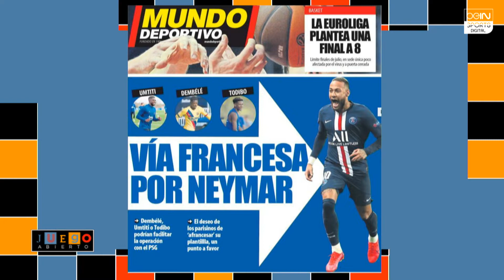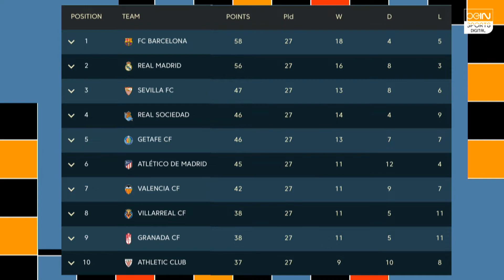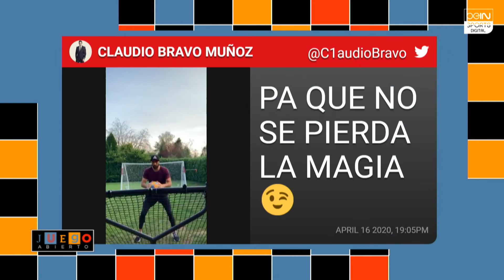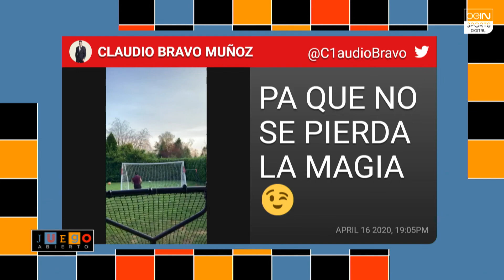Juego Abierto - Los 3 jugadores que ofrece el Barcelona por Neymar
El futuro de Neymar en el PSG es incierto y el Barcelona está dispuesto a ofrecer 3 jugadores por el brasilero, la UEUFA le da una mano al Atlético de Madrid y Maradona explica ‘La Mano de Dios’. Esto y más en Juego Abierto.